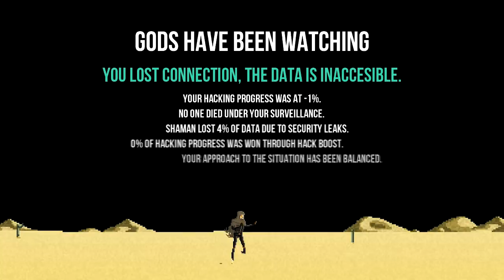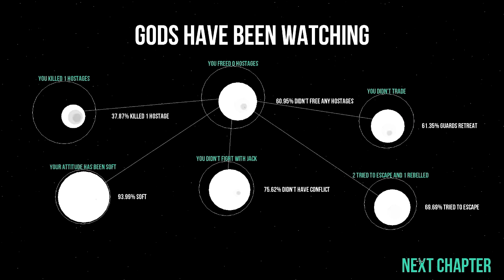John Plays Gods Will Be Watching - Episode 1 [Stress]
In part 1 of Gods Will Be Watching, we tackle the first level which puts us on a spaceship juggling control of hostages, hacking, and slowly advancing guards.